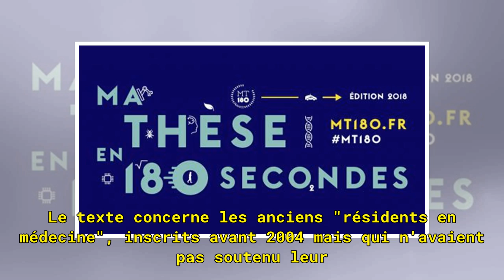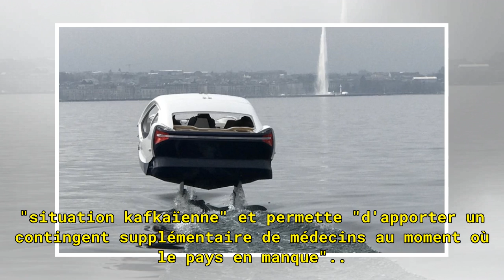Les médecins «privés de thèse» autorisés à finir leurs études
Des dizaines d'anciens étudiants en médecine générale, empêchés d'exercer faute d'avoir soutenu leur thèse à temps, vont pouvoir se réinscrire à l'université pour obtenir enfin leur diplôme, à condition de s'installer ensuite dans un désert médical, selon un décret paru vendredi au Journal officiel.